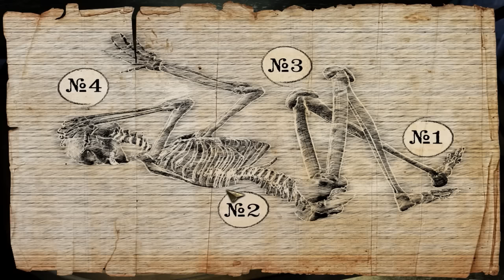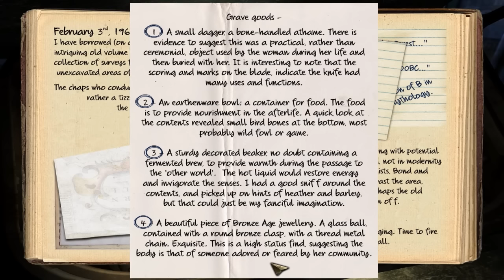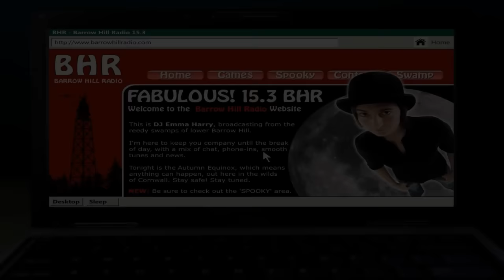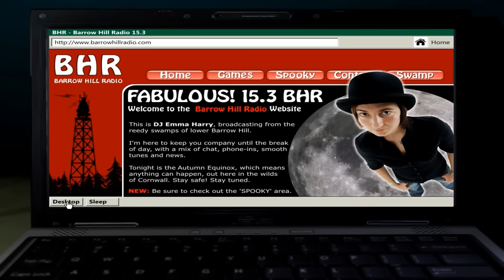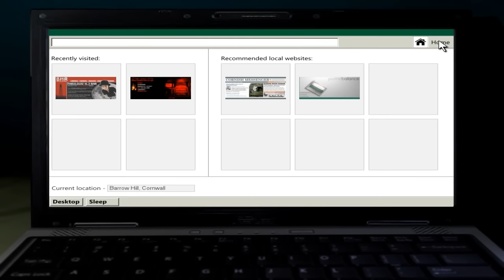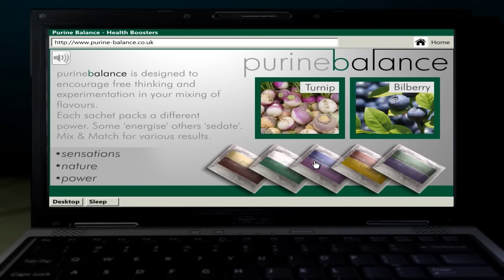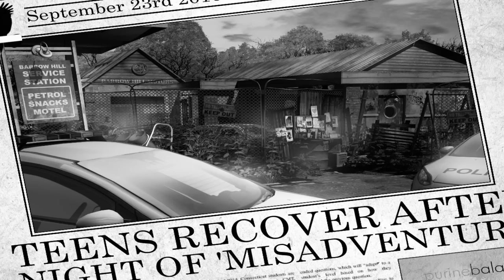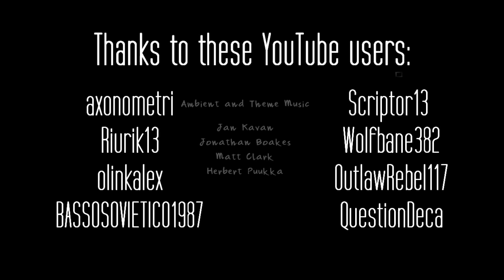ENDING - Barrow Hill: The Dark Path Part 10 | Walkthrough Gameplay | PC Game Let's Play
After a successful fishing trip and messing with the metals, I make some final offerings to Baibin.

It has been 10 years since the 'Barrow Hill Incident', a terrible, unsolved mystery, when several people lost their lives to the force inside the hill. No-one knows what really happened, except you. Something to do with the ancient standing stones, the old Druid Circle. It was built by pagans, millennia ago, for purposes that we can only guess at. Until now.

It is the Autumn Equinox, when day and night are equal, exactly as they were a decade ago. You have returned to the scene of the crime, seeking answers. Could such an event happen again? What trials and offerings await? As you leave the car behind, and step into the dark world of the old woods, you wonder whether you seek the truth, or you are following the Dark Path.

Joining you on your adventure, once again, is kooky amateur late-night DJ Emma Harry. She is worried for her teenage friend, Mia, who has been behaving suspiciously. Emma has heard rumours of rituals, ceremonies and Devil Worship near the old Barrow Hill Service Station. Could Mia be involved? She may have good reason, Mia's brother Ben was among the missing 10 years ago. Is time repeating itself?

Features -
Sequel to Barrow Hill - Curse of the Ancient Circle.
A classic style 'point and click' adventure.
Explore the woods, standing stones and abandoned buildings of Barrow Hill, Cornwall.
A full spooky soundtrack, featuring real-world sfx from the setting.
Solve a myriad of puzzles and enigmas.
Full voice cast, to bring the adventure to life.
Search for lost treasures from the Bronze Age.
Use archaeology to uncover sites not seen for thousands of years.